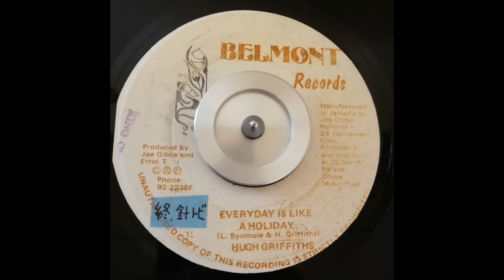HUGH GRIFFITHS - EVERYDAY IS LIKE A HOLIDAY "7 (Needle Jump)